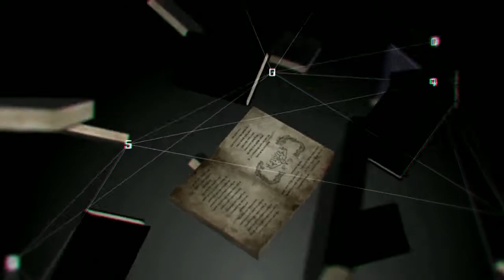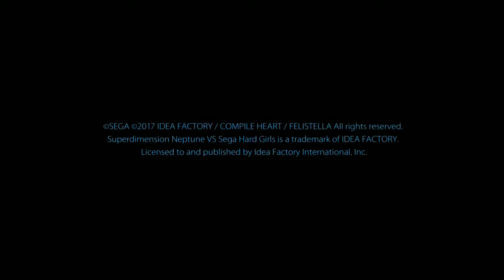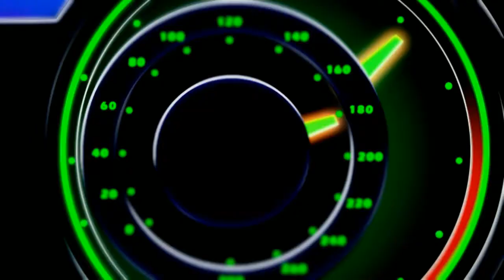Neps Play SuperDimension Neptune vs Sega Hard Girls (Part 1) - Visit the local Library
A lone Adventurer rides her Motorcycle through a land in ruin, she comes in search of the great library, but she soon gets caught up in a brand new adventure.